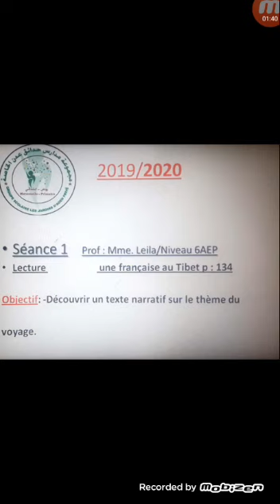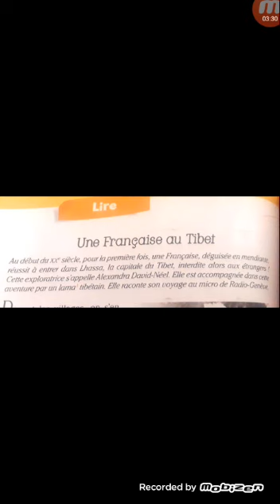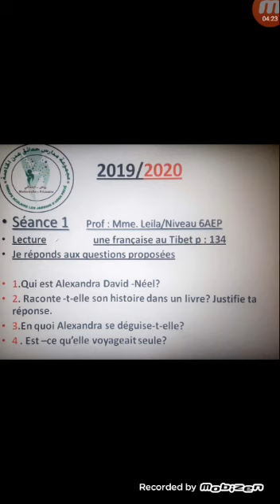École les jardins d'Aden /Niveau 6AEP / Mme leila Kadmiry /Séance de la lecture